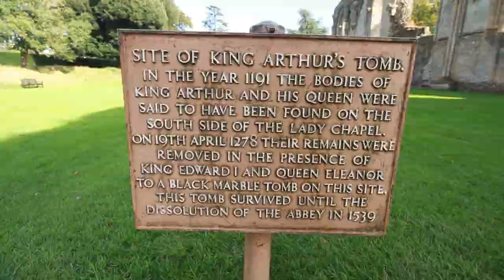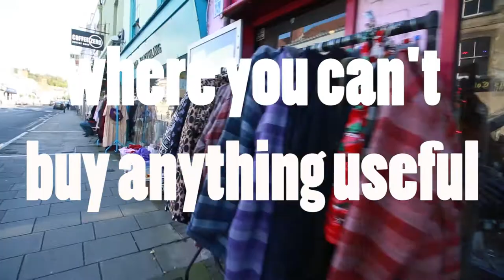Glastonbury Tor and Abbey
London Diaries Ep033

A day trip to Glastonbury. Glastonbury Tor, Glastonbury Abbey and the town full of crystal shops.

Music
Bad Habits 2 - Gavin Luke